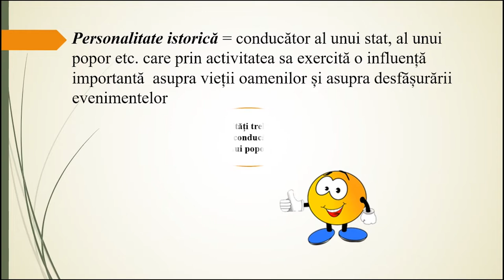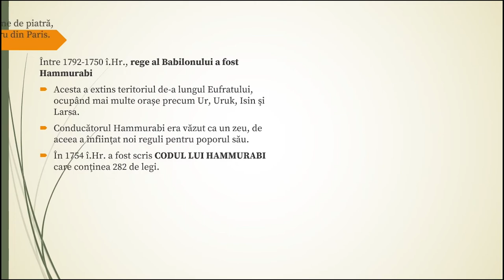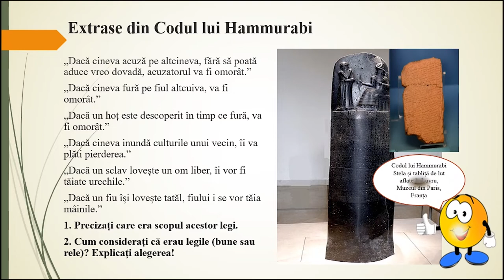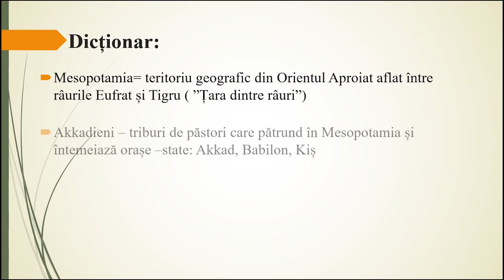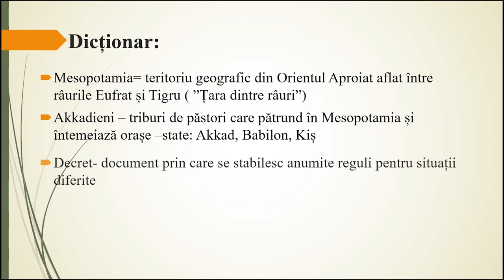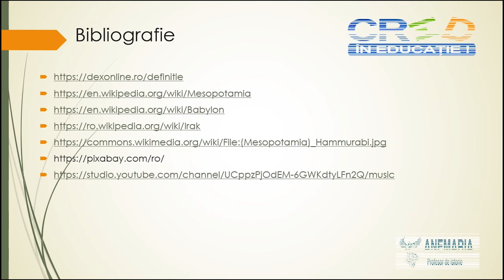Codul lui Hammurabi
Resursa educațională propusă are scopul de a consolida, prin folosirea informațiilor istorice, a surselor istorice și a aplicațiilor  înțelegerea a unui proces  istoric din  evoluția civilizației umane.
Resursa iși propune de la început definirea noțiunii de personalitate istorică, identificarea rolului in evoluția unui popor și realizarea unor activități prin care elevii să înțeleagă procesul evenimentelor istorice.
Activitatea de învățare ce presupune utilizarea acestei resurse de tip video presupune clarificarea noțiunilor istorice.
Prin materialul propus elevii își consolidează informațiile obținute în lecțiile anterioare și observă evoluția unui popor în funcție de conducător.
Elevii sunt implicati în activitatea de învățare fiind puși în situația de a identifica calitățile și atribuțiile unui conducător.
Resursa presupune îndeplinirea următoarelor aspecte:
Folosirea extraselor din surse  istorice și a imaginilor, pentru înțelegerea evenimentului/procesului
Verificarea înțelegerii noțiunilor discutate și realizarea unei lăgături între evenimentul istoric și actualitate.
Rezultatele așteptate sunt de conștientizare și înțelegere a modului prin care  o personalitae istorică ajută la dezvoltarea societății.
Conceptele  cheie care trebuie înțelese prin folosirea resursei sunt: conceptelor cheie sunt: cod de legi, Hammurabi, Babilon.
Elevii sunt încurajați să-și exprime opiniile și să facă asocieri cu personalități din același spațiu istoric..
Pentru profesor resursa are ca rezultat să ofere  suport  pentru dezvoltarea creativității acestuia în folosul creșterii interesului copiilor pentru ora de istorie și pentru cunoaștere.